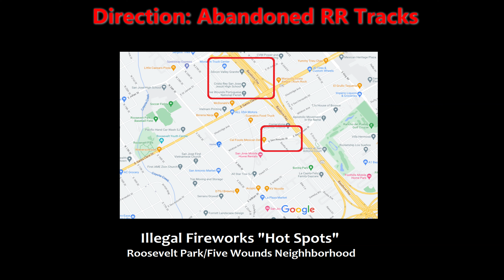July 1, 2023 - Illegal Aerial Fireworks Display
Roosevelt Park/Five Wounds neighborhood - in the vicinity of the old, abandoned Railroad Tracks that run through the neighborhood.